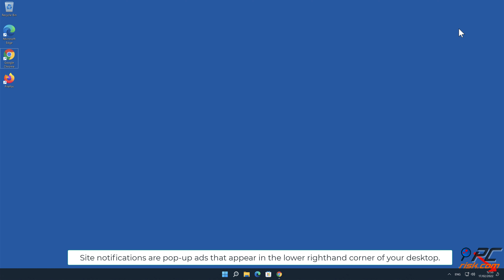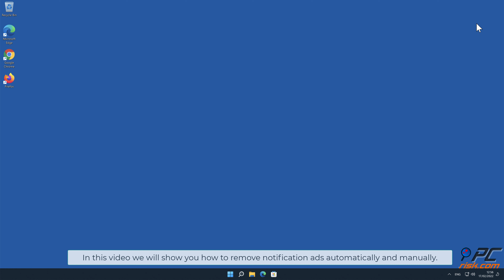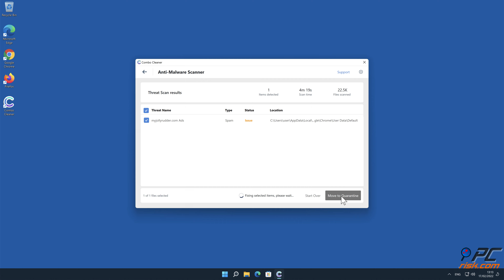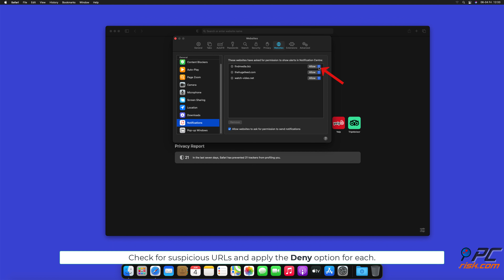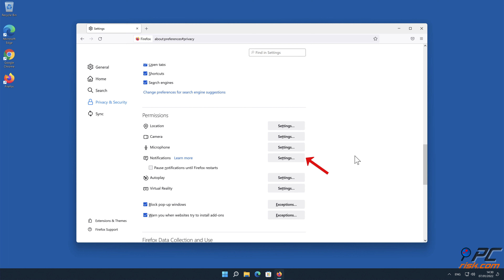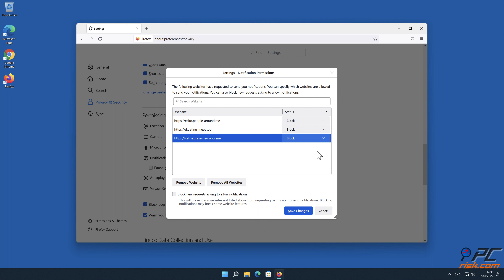myjollyrudder.com ads - how to remove?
Video showing how to remove unwanted ads displayed by myjollyrudder.com website.